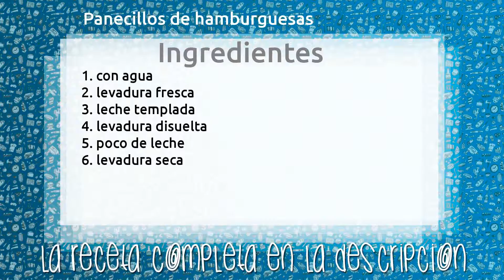Panecillos de hamburguesas